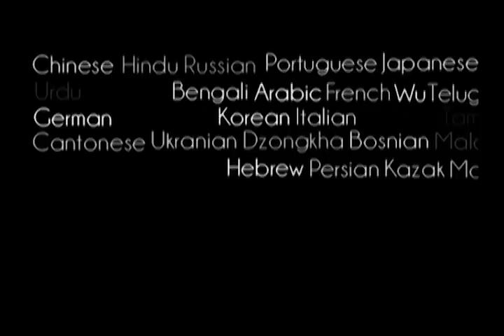Prabhupada 0511 Virkelig hungersnød er af sjælen Sjælen får ingen åndelig føde